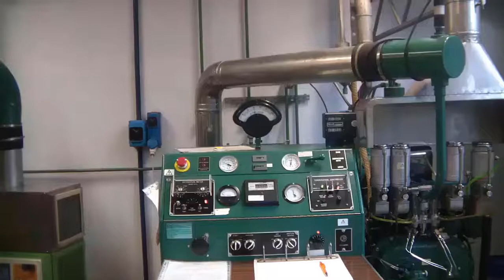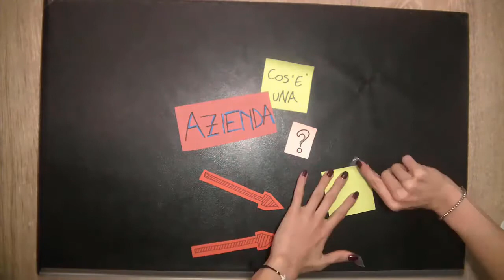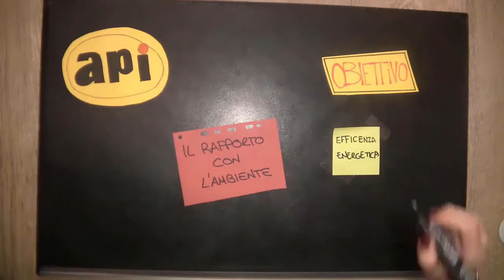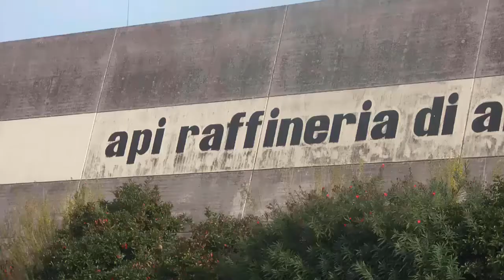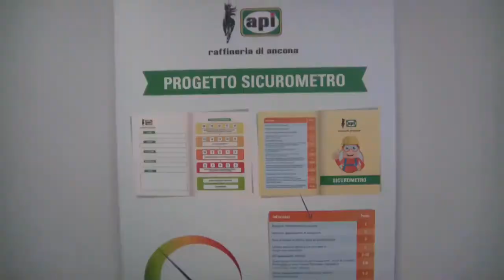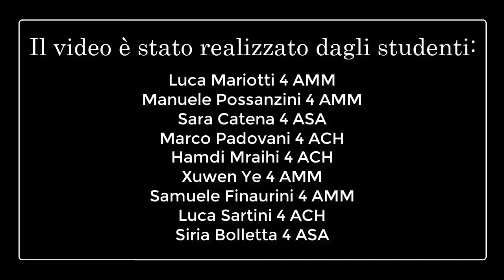Premio Storie di Alternanza IIS Volterra Elia Ancona ottobre 2018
Il Premio “Storie di alternanza” è un’iniziativa promossa da Unioncamere e dalle Camere di commercio italiane con l’obiettivo di valorizzare e dare visibilità ai racconti dei progetti d’alternanza scuola-lavoro ideati, elaborati e realizzati dagli studenti e dai tutor degli Istituti scolastici italiani di secondo grado.

L’iniziativa vuole accrescere la qualità e l'efficacia dei percorsi di alternanza scuola-lavoro, attivare una proficua collaborazione tra le scuole e le imprese ed  gli Enti coinvolti, rendere significativa l’esperienza attraverso il “racconto” delle attività svolte e delle competenze maturate nel percorso di alternanza scuola-lavoro.